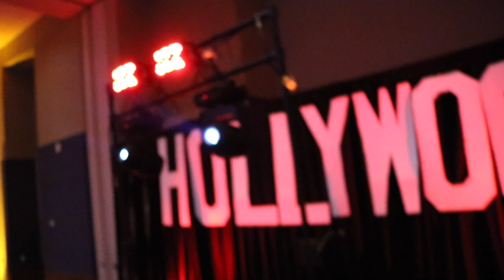Cypress Fall High School Homecoming DJ Gig Log 9/15/2018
Homecoming for Cypress Falls High School